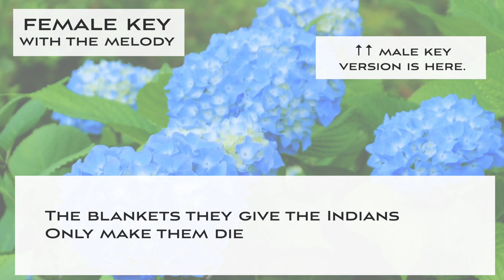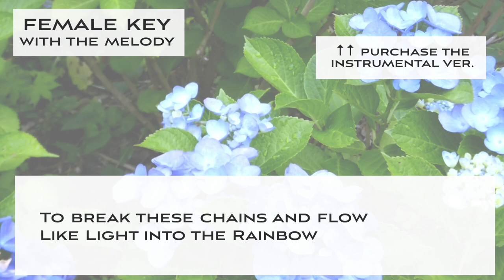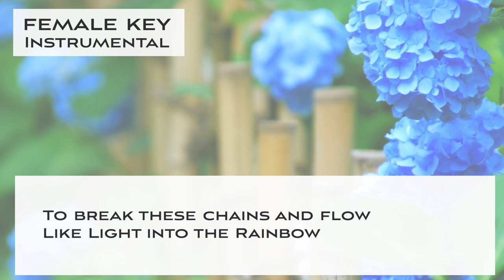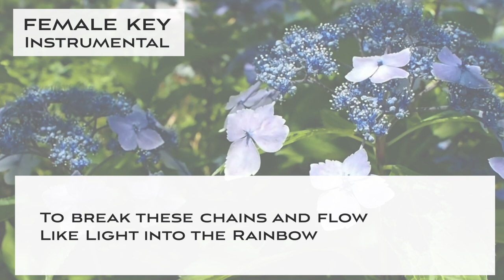Antonio's song - Bossa Nova Jazz KARAOKE (Instrumental backing track)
This is a Sing along KARAOKE music of "Antonio's song - Bossa Nova" for female singers. You can sing this song with high quality singalong KARAOKE track.

🌻Important🌻
🌻The guideline for covering my karaoke music tracks🌻

🌻🌻Information about this karaoke music track "Antonio's song - Bossa Nova"

▪️female key
▪️Key of G minor